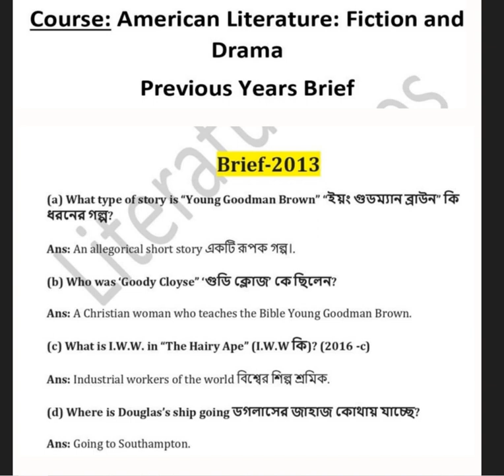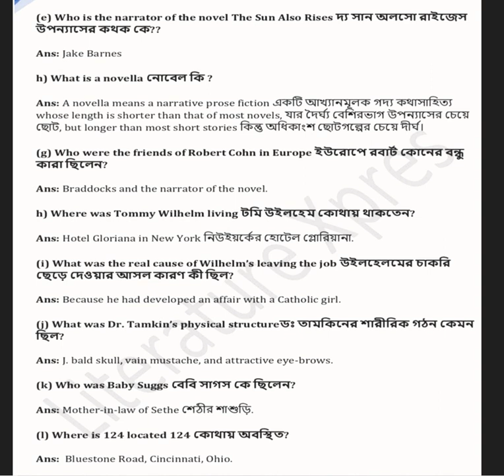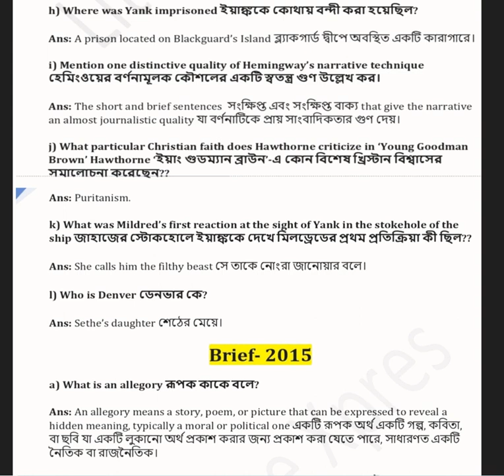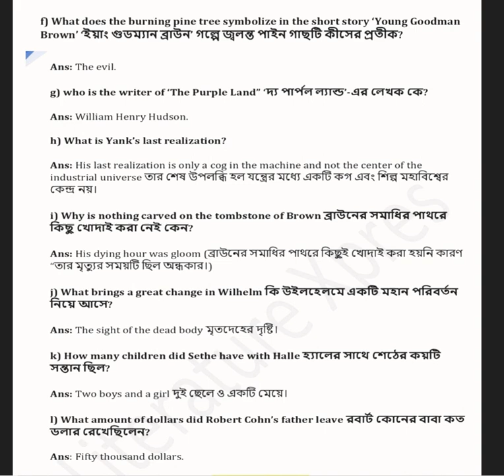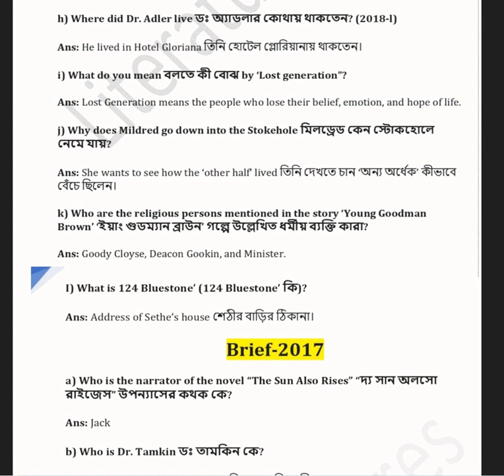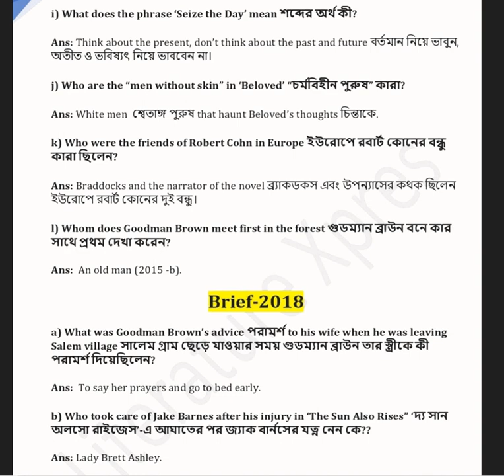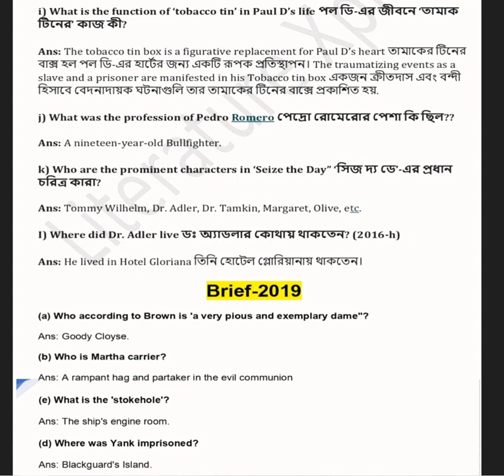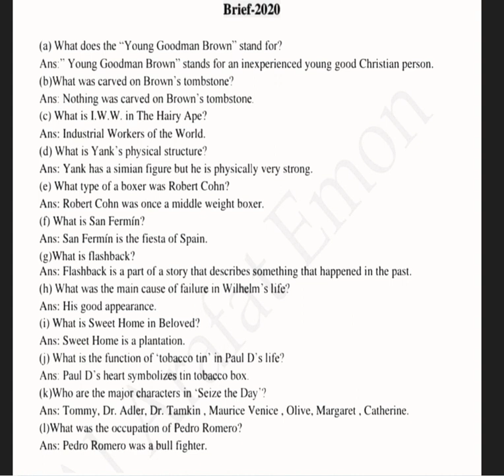American Literature Fiction and Drama All Brief Questions from 20213 to 2020